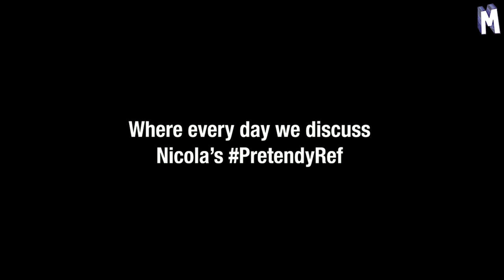Our Zombie Government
So Scotland will continue to sleep walk into comprehensive failure as one person seeks to extend her miserable career via her ZombieScotGov. Ignore PretendyRef. Hold @theSNP to account for driving this place into the ground.